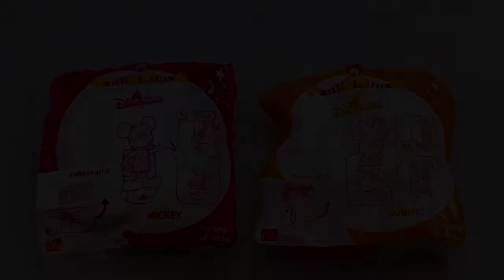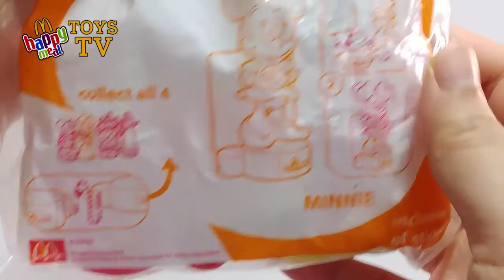2006 Disney McDONALDS HAPPY MEAL TOYS VIDEO REVIEW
Hi, thanks for visiting my YouTube channel. I am collecting McDonald 's Happy meal toys around the world. I'll show you my Happy meal toys. You can see all 40 years of Happy meal toys.